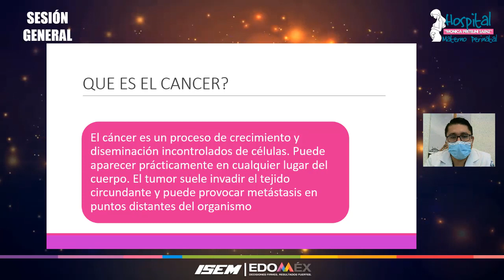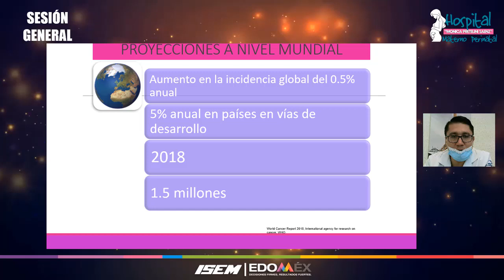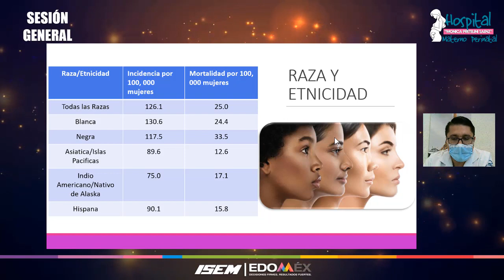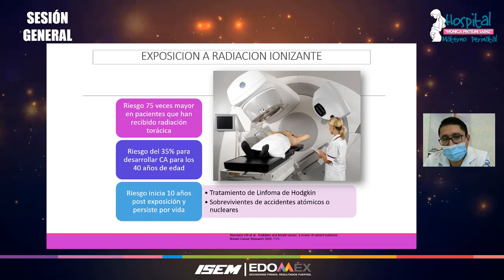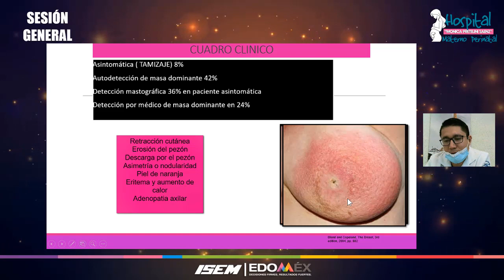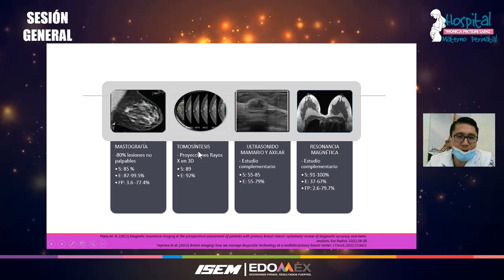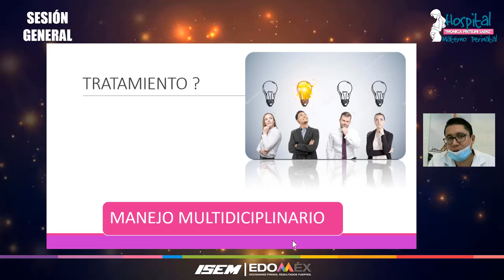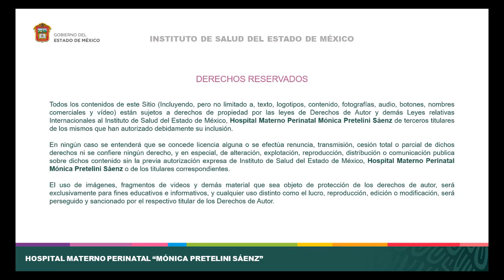CA DE MAMA 2021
SESIÓN GENERAL